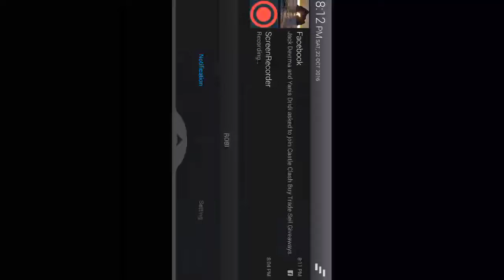Giveaway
All you have to do is just share this video and subscribe the channel ...I'll randomly choose one player as a winner .. Don't forget to throw your email in the comment section ..